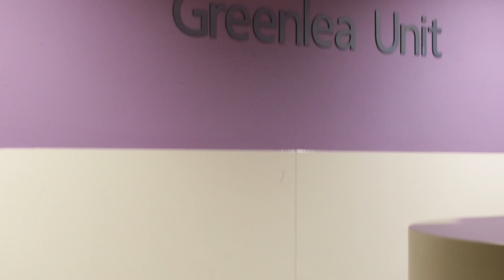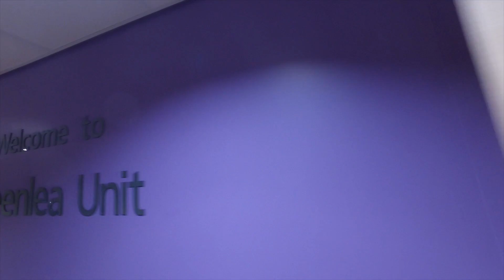Forest fx PUR installed at Greenlea Oncology Unit, Huddersfield Royal Infirmary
Wood effect flooring from Polyflor’s Forest fx PUR range was used to create an interior inspired by nature for the recently refurbished Ward 7 Greenlea Oncology Unit at Huddersfield Royal Infirmary. The Rustic Oak design from Polyflor’s Forest fx PUR range was fitted throughout the Chemotherapy and Oncology unit based in Ward 7 of the hospital as part of a £2.2m ward improvement scheme.